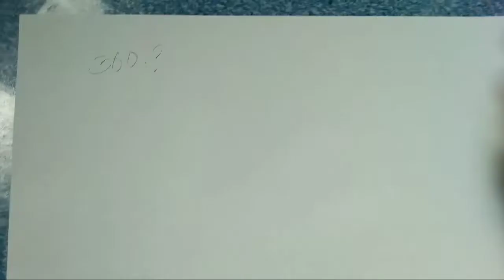Kumita ng pera gamit ang cellphone 300 retailers package|patok na negosyo| TPC RETAILERS INTRODUCTIO